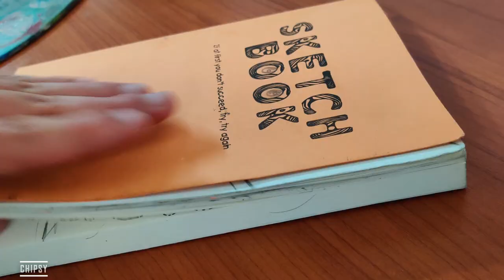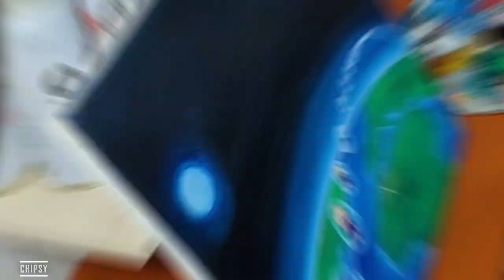My first UTOPIA PAINTING !! 🖌️🎨 (what is utopia & more )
Day 12 at coronavirus quarantine and I would say that the best way to spend your time is to make art. But what type of art. Recently I have studied utopism in architecture school. So why not to make a painting about utopia.   Leave your opinion in the comment section down below what do you think about this video. Also, challenge me on what to do next time! Hope you enjoyed it.